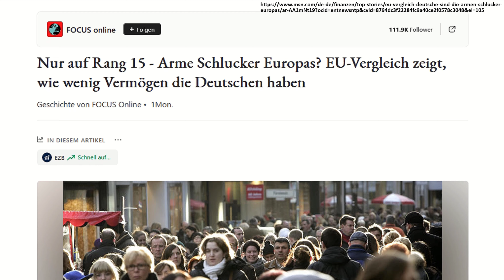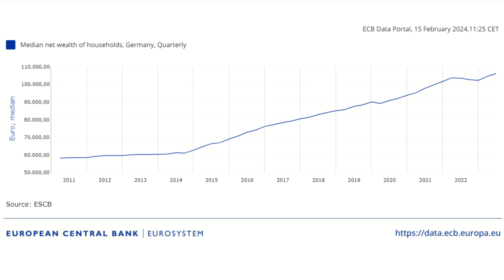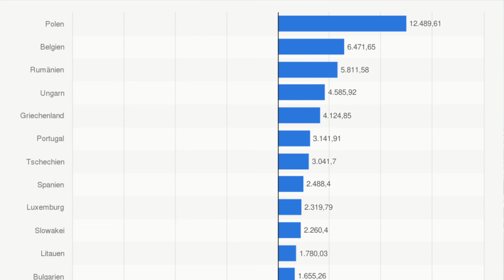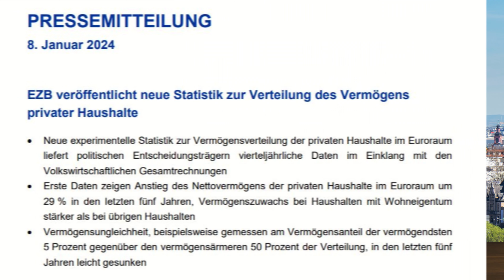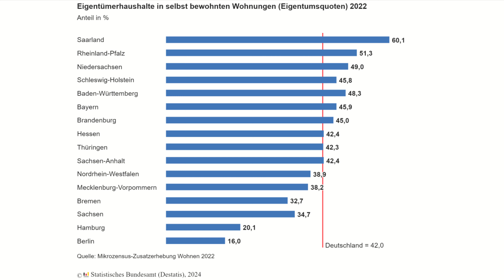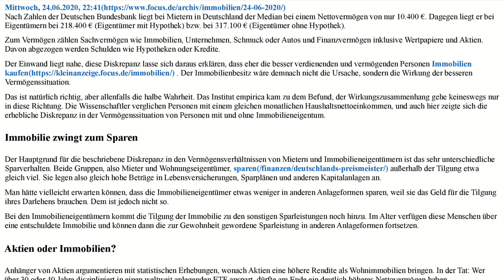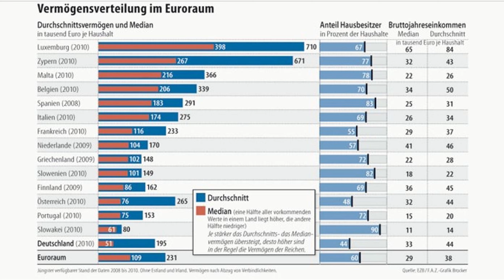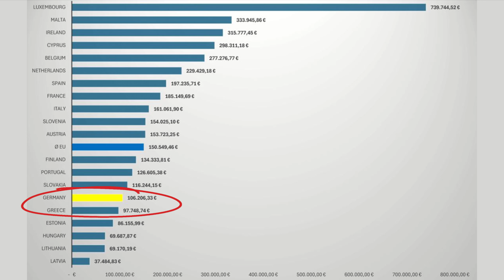Mit diesen Geldanlagen sind die Deutschen die Ärmsten in der EU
Immer wieder hören wir von Politikern in Talkshows, dass wir ein reiches Land sind und uns alles Mögliche leisten können: Höhere Steuern, die Energiewende usw.  Aber ist das wirklich so? In diesem Video sprechen wir darüber, wie reich die deutschen Haushalte im Vergleich wirklich sind und welche Gründe das hat. Das ist für dich relevant, weil du deine eigene Anlagestrategie darauf ausrichten kannst, wenn du weißt, welche Anlagen und Anlageklassen entscheidend sind, um vermögend und reich zu werden. Es lohnt sich also für dich, dieses Video hier bis zum Ende anzuschauen.

Neulich las ich folgende Überschrift: „Nur auf Rang 15 – Arme Schlucker Europas? EU-Vergleich zeigt, wie wenig Vermögen die Deutschen haben.“ Vor 10 Jahren hat die FAZ am 9.4.2013 eine Artikel wie folgt überschrieben: „Deutsche sind die Ärmsten im Euroraum“. Offensichtlich hat sich also wenig geändert an der im Vergleich schlechten Vermögenssituation der privaten Haushalte hier in Deutschland.
In diesem Video schauen wir uns kurz die Gründe dafür an, warum die Bürger anderer europäischer Länder so viel vermögender sind als wir, denn daraus können wir Rückschlüsse ziehen, wie wir unser Geld anlegen sollten und mit welchen Anlageklassen wir unser Vermögen effektiver aufbauen könnten.
Dabei ist natürlich auch der Vergleich der aktuellen Situation mit 2013 interessant und ob sich Gründe für das relativ geringe Vermögen deutscher Haushalte im Laufe der Jahre verschoben haben.

Die Europäische Zentralbank hat die Vermögen in den einzelnen EU-Ländern verglichen. Dabei ist für Deutschland ein Zentralwert – der sogenannte „Median“ - von 106.000 Euro herausgekommen, d.h. die Hälfte der Vermögen liegt darüber und die Hälfte darunter.  Das ist Platz 15 von 20 Ländern in Europa.

Als Grund für die starken Unterschiede bei der Vermögensentwicklung wird in der Pressemitteilung der EZB vom 8.Januar 2024 ausgeführt, dass der „Vermögenszuwachs bei Haushalten mit Wohneigentum wesentlich stärker war als bei den übrigen Haushalten“.  Weil Deutschland die niedrigste Wohneigentumsquote in Europa hat, ist auch erklärbar, warum wir beim Vermögensvergleich so weit hinterher hinken. Große Teile der Bevölkerung in D. haben nicht von den Preissteigerungen von Immobilien in den letzten 10 Jahren profitiert, anders als in anderen Ländern Europas, wo die die Eigentumsquoten  wesentlich höher sind, tlw. 80-90%.

Ein 2. Aspekt ist, dass Haushalte mit Immobilien vermögender sind, weil sie zum Sparen, d.h. zur Tilgung gezwungen werden.

Beim Vergleich mit der Situation 2013 fällt auf, dass wir in D. – insgesamt gesehen -  also nicht viel dazu gelernt haben, wie Vermögen effektiv gebildet wird. Dass in Sachwerte investiert werden muss – immer noch liegen Milliarden auf Sparkonten und bei Versicherungsgesellschaften – Rürup u. Riester lassen grüßen – und dass wir in D. vor allem mehr Immobilieneigentümer brauchen, die dann von der Preisentwicklung bei Immobilien profitieren, um bei der Vermögensbildung aufzuholen.

►► Wenn Du selbst Mieter bist, aber Interesse hast, in vermietete Immobilien zu investieren und so effektiver Vermögen aufzubauen wie in der Studie gezeigt, dann melde dich gern bei uns für ein kostenloses Erstgespräch, entweder per Mail oder über unser Kontaktformular.

►► Mich interessiert, was du über das Thema denkst. Sind Immobilien u. Sachwerte eine gute Lösung für uns in Deutschland? Und wenn du Mieter bist u. noch keine Immobilie hast – was hat dich bisher daran gehindert in Immobilien zu investieren? Schreib es gern in die Kommentare.